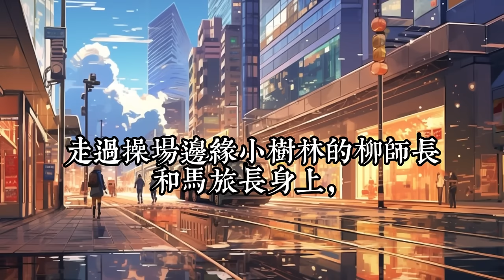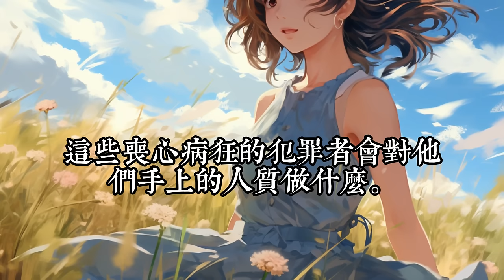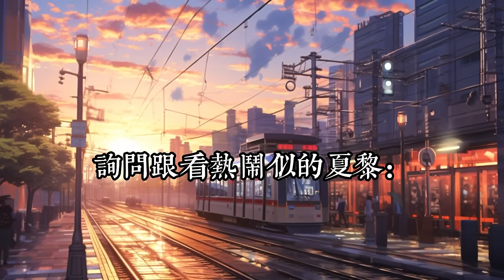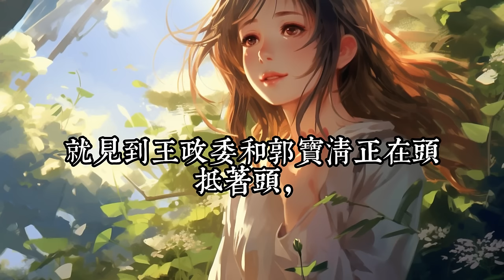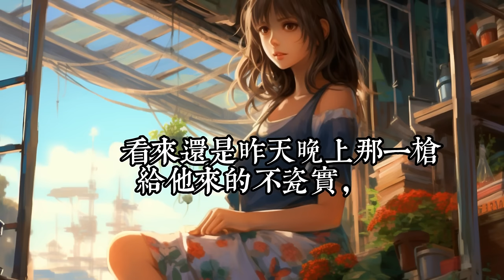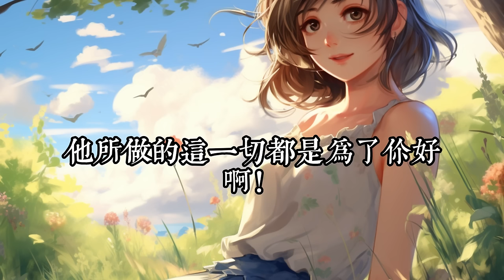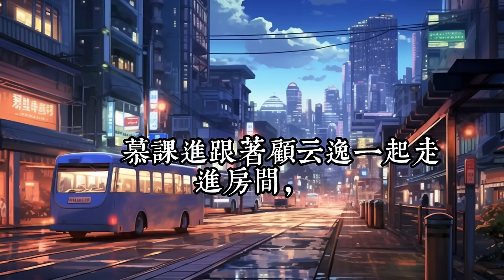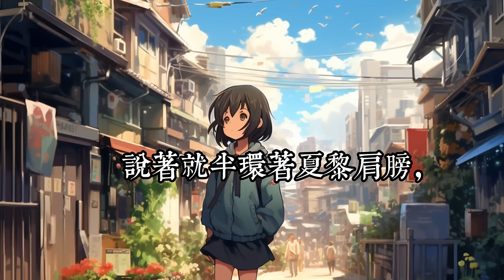连载中《逼我下乡？科研军嫂搬空你全家》651-750：雷空双系异能大佬夏黎刚结束末世，成为执掌新世界天眼系统的开国将军准备好好养老，只是小憩一下就穿了。